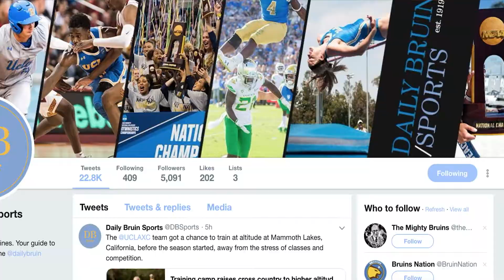Sports Video: Week in Review 2/8-2/15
Daily Bruin Sports Video highlights what went on in UCLA Athletics this week.